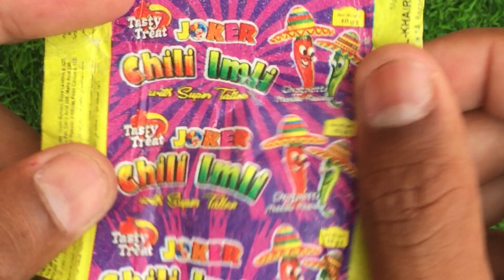ASMR: Unboxing Candy Lollipops🍭|Offline Gamer 2.0|Satisfying asmr